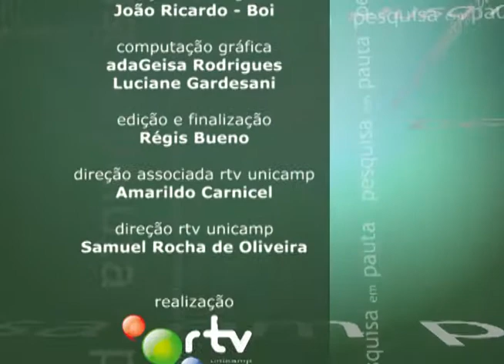Pesquisa em Pauta - Análise cinemática e dinâmica do salto saute e contra movimento